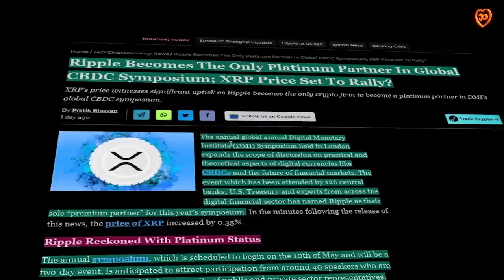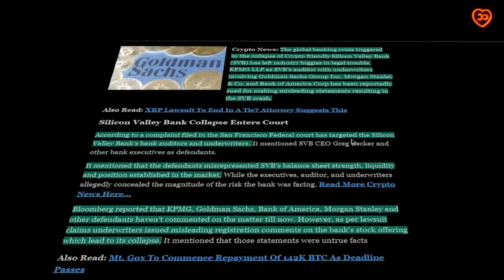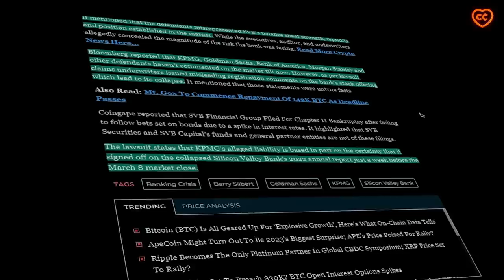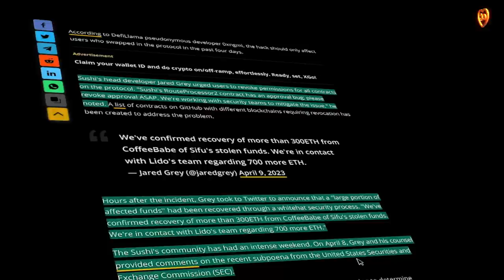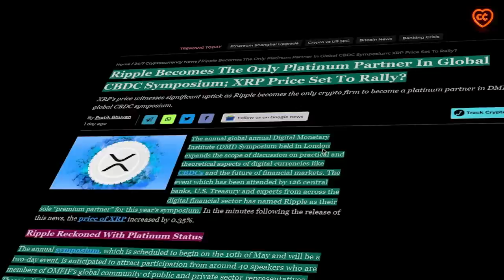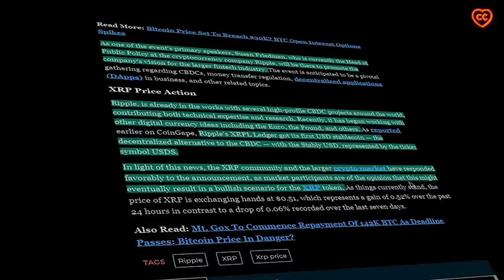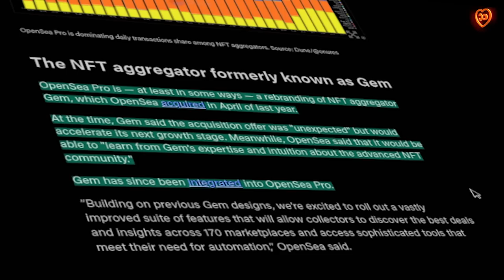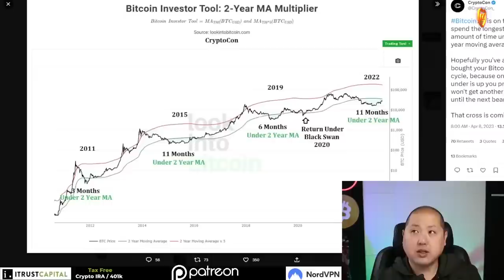ЗАЛЕТ KPMG! ВЗЛОМ SUSHISWAP! RIPPLE - В ПЛАТИНЕ!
00:11 содержание
00:49 KPMG и Goldman Sachs прилетело из-за SVB
02:23 взлом SushiSwap
03:55 Ripple - платиновый партнер на престижном мировом симпозиуме
05:40 OpenSea Pro отвоевывает рынок
07:08 Джорж Танг: готовьтесь к туземуну

BTC: 1JcJgpSHbrRwgnvLeteXNfNXxLgpDuxyMP
ETH: 0xC8b0CF755bec8155D371676D77A579D7E15fd7eD
DASH: XuhZGGGezSEqnDq5ETBkiMc4ARfS6UxQAi
LTC: LfGpGJjkcrgZV12VNnQdEx79uHgeHSS8oG